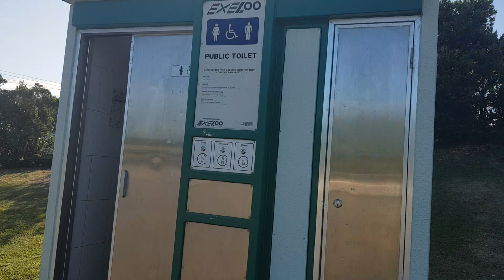ep :107 otaki playground នាំកូនមកលេងនៅអ៊ូរតាគី